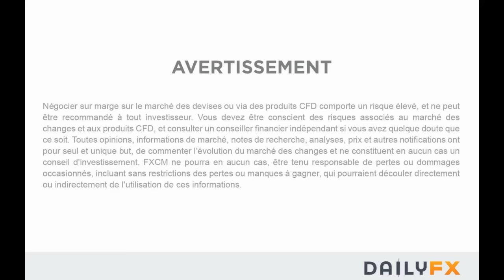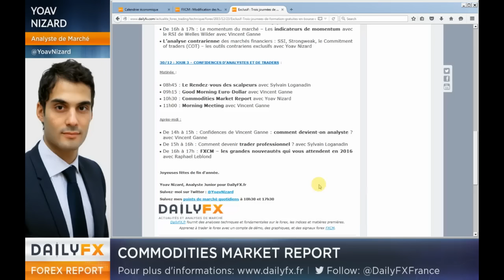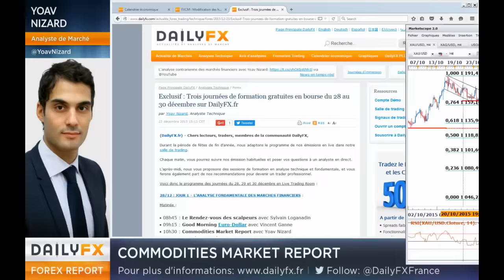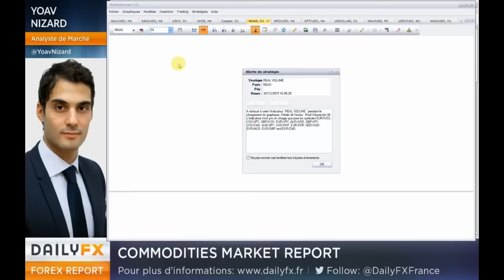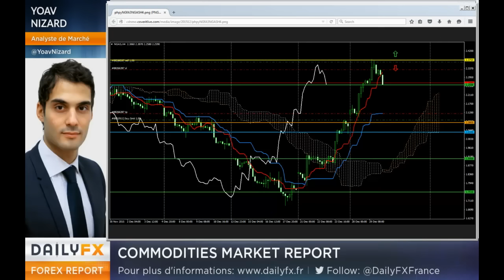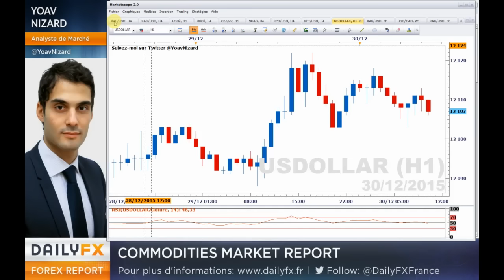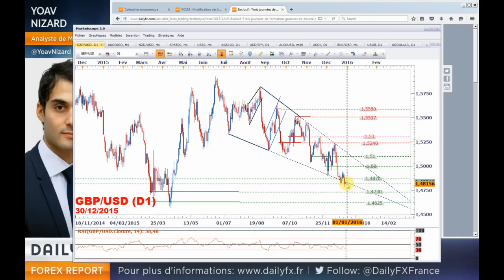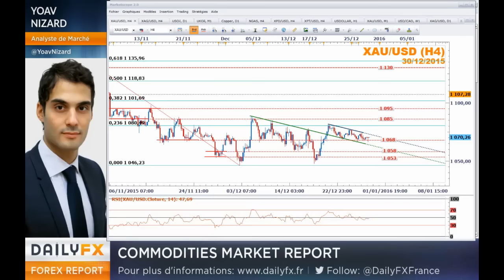WTI / Brent : Le pétrole sous pression avant les stocks US